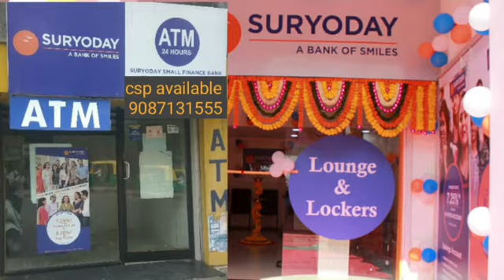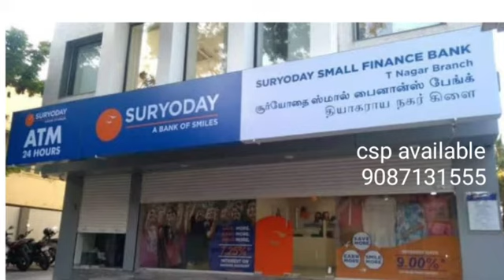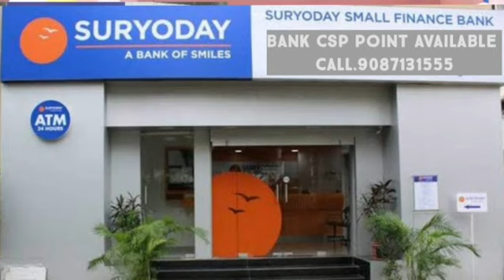வங்கிக் கணக்கில் வருமான வரி வரம்பு எவ்வளவு அதை எவ்வாறு சமாளிப்பது எந்த ஐடி உகந்தது